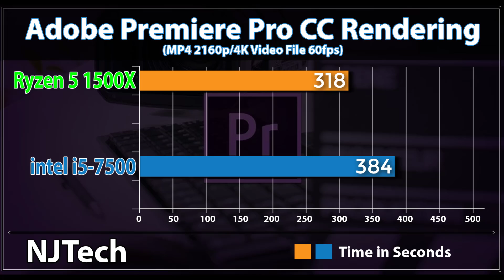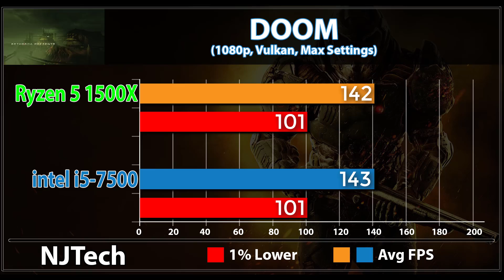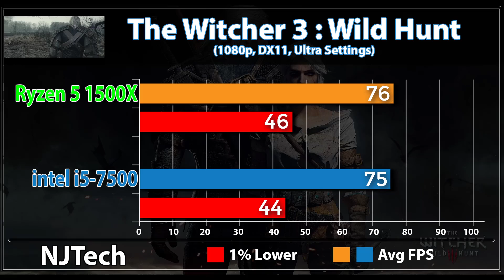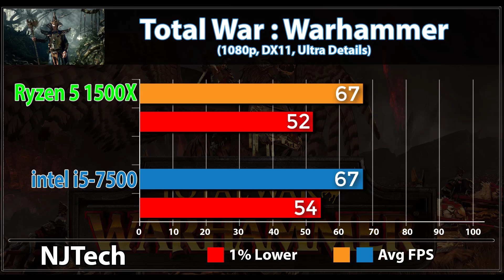AMD Ryzen 5 1500X vs Intel Core i5-7500 | RX 580 | Games Benchmarks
Tested Games -

Battlefield 1
Deus Ex : Mankind Divided
DOOM
Hitman 2016
Mafia 3
Rise of the Tomb Raider
Witcher 3